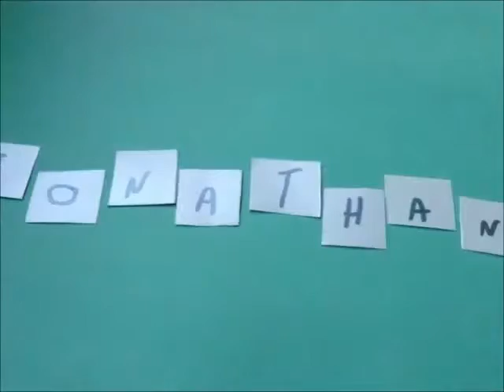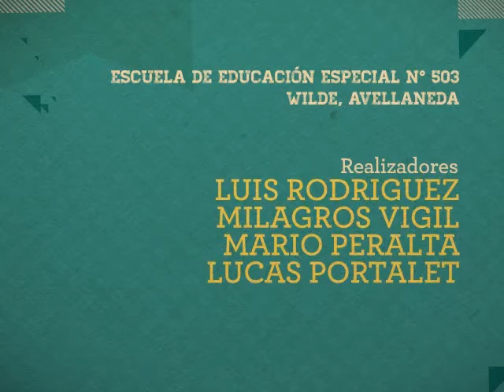Semillerito - Ganador Mención Especial - Un granito de arena